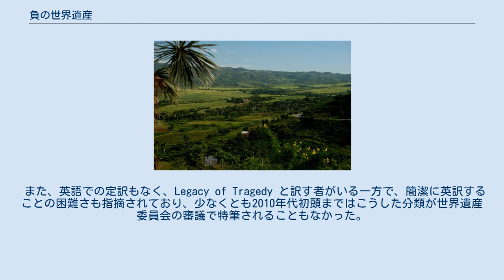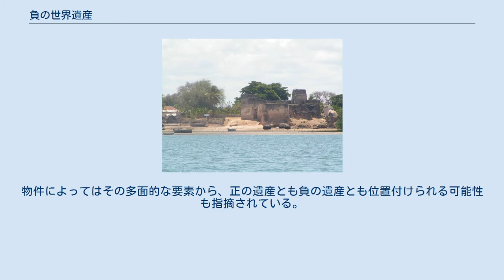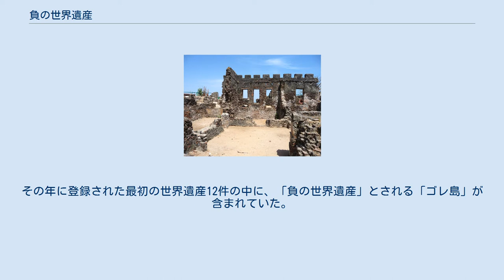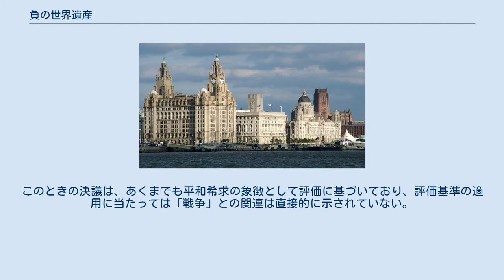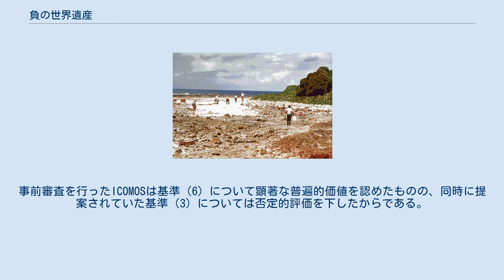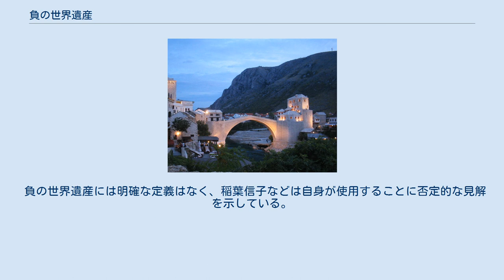負の世界遺産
負の世界遺産（ふのせかいいさん）とは、世界遺産のうち、人類が犯した悲惨な出来事を伝え、そうした悲劇を二度と起こさないための戒めとなる物件を指す、日本国内での用語である。
ユネスコが公式にそのような分類をしているわけではなく、明確な定義は存在しない。
 また、英語での定訳もなく、Legacy of Tragedy と訳す者がいる一方で、簡潔に英訳することの困難さも指摘されており、少なくとも2010年代初頭まではこうした分類が世界遺産委員会の審議で特筆されることもなかった。
 世界遺産の関連書では、主に登録理由の一部ないし全部が平和への希求や人種差別の撤廃などの歴史と密接に結びついている物件が挙げられている。
物件によってはその多面的な要素から、正の遺産とも負の遺産とも位置付けられる可能性も指摘されている。
例えば、「海商都市リヴァプール」は大英帝国の繁栄を伝える物件として登録されたものであり、世界遺産の関連書などでも負の遺産と位置付けられてはいないが、その発展と繁栄が黒人奴隷を商品とする三角貿易で形成されたという側面に注目し、「負の遺産」と位置付ける見解なども存在する。
 いわゆる「負の世界遺産」の場合、世界遺産登録基準（6）を含むか、それのみが適用されて登録されているのが一般的である。
 ただし、独立記念館、リラ修道院、ランス・オ・メドーなども基準（6）のみで登録されているが、一般に負の世界遺産とは見なされていない。
このように基準（6）が適用されている物件がただちに負の世界遺産といえるわけではないが、基準に付けられた但し書きの存在によって、現在では基準（6）のみを理由として推薦できるのは、負の遺産に分類されうる物件だけとも言われている。
 なお、上でも述べたように、世界遺産登録理由で直接強調されていなくとも、その物件の負の側面に注目して「負の世界遺産」と位置づけられることがあり、その場合には基準（6）を含んでいないことがある。
この点、下に掲げるリストも参照のこと。
 世界遺産条約に基づき世界遺産が登録されるようになったのは、第2回世界遺産委員会（1978年）からである。
その年に登録された最初の世界遺産12件の中に、「負の世界遺産」とされる「ゴレ島」が含まれていた。
 翌年には、「アウシュヴィッツ強制収容所」と「ヴォルタ州、グレーター・アクラ州、セントラル州、ウェスタン州の城塞群」が登録された。
なお、前者の登録については、類似物件の登録を今後制限する旨の付帯決議が盛り込まれた。
 1980年の第4回世界遺産委員会で基準（6）のみで登録することの是非が議題に上り、基準（6）のみの登録自体が、特に負の遺産とは位置付けられていない「ヘッド-スマッシュト-イン・バッファロー・ジャンプ」（1981年）、「リラ修道院」（1981年）、「プエルトリコのラ・フォルタレサとサンフアン国定史跡」（1983年）の3件の後、一時的に途絶えた。
 次に基準（6）のみで登録されたのは原爆ドーム（1996年）だが、その登録に際して委員会は紛糾し、アメリカ合衆国は戦争遺跡を世界遺産に含めること自体に否定的な見解を示した。
このときの決議は、あくまでも平和希求の象徴として評価に基づいており、評価基準の適用に当たっては「戦争」との関連は直接的に示されていない。
 そして、この件を境に基準（6）は他の基準との併用を原則とする旨の条件付けがなされたが、その条件付けはロベン島の登録（1999年）にあたって早速問題になった。
事前審査を行ったICOMOSは基準（6）について顕著な普遍的価値を認めたものの、同時に提案されていた基準（3）については否定的評価を下したからである。
ICOMOSは基準（3）をご都合主義的に盛り込むことに難色を示していたが、委員会の審議は、基準（3）も適用することで決着した。
 その後、基準（6）の但し書きは上記のように表現が若干緩和されたが、ロベン島の登録以降で基準（6）のみによって登録されたのは、ボスニア・ヘルツェゴビナ初の世界遺産となった「モスタル旧市街の古い橋の地区」とモーリシャス初の世界遺産となった「アープラヴァシ・ガート」のみである（2010年の第34回世界遺産委員会終了時点）。
これらは後掲のリストの通り、負の遺産に分類されることがある。
 負の世界遺産には明確な定義はなく、稲葉信子などは自身が使用することに否定的な見解を示している。
その一方で、教育現場などでは一定の意義を有する用語だとも指摘している。
過去には私立中学の入試問題でも、...